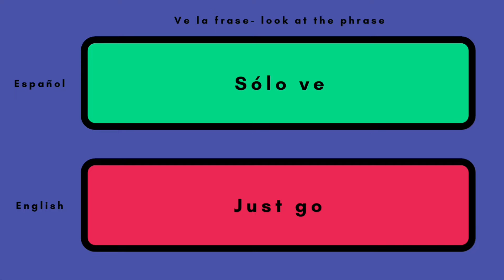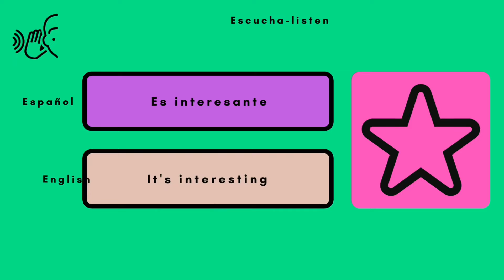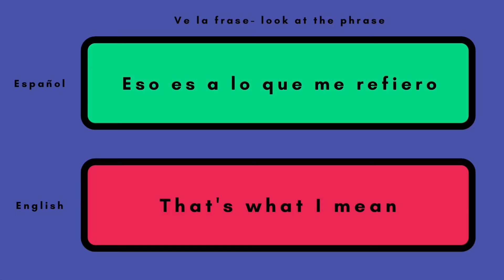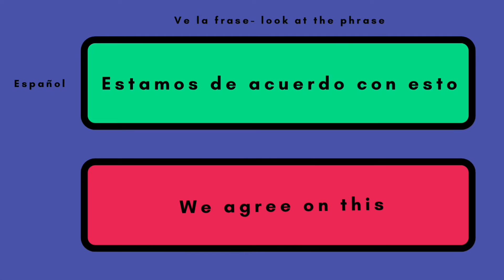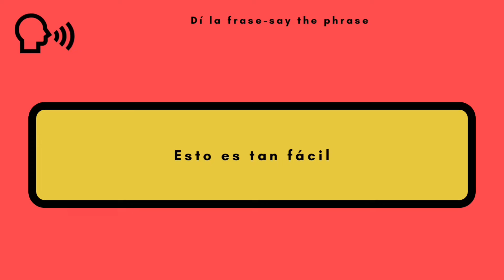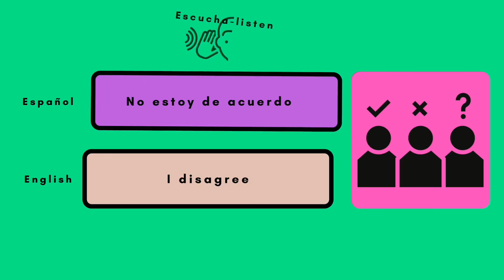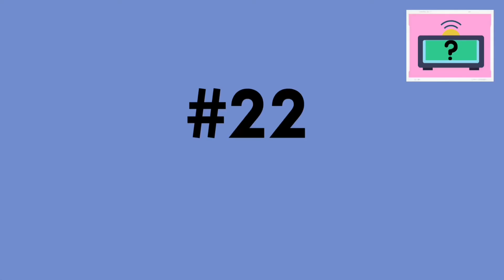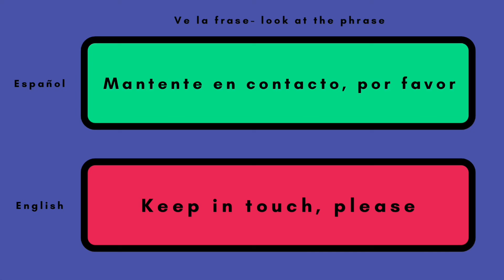Learn the Top Must-Know Spanish Phrases! spanishphrasesyouneedtoknow learnspanish no.15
learnspanish learnspanishonline learnspanishfree A series of 20 videos with common and useful Spanish phrases with pronunciation that you need to know to be a fluent and fast speaker. Learn Spanish with chunks / sentences just as children learn to speak, this is the most efficient way to learn a language.

Learn Spanish online for free and fast, hope you enjoy the videos.

*If you enjoy this video, help others enjoy it by adding captions in your native language Learn Spanish online for free and fast, hope you enjoy the videos.